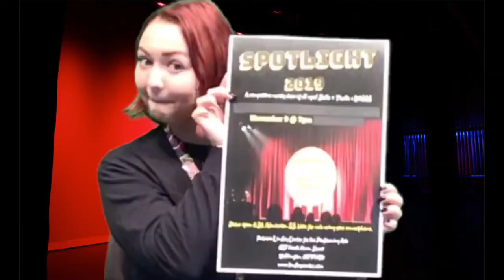10-24-19 Communique volume 1 episode 3